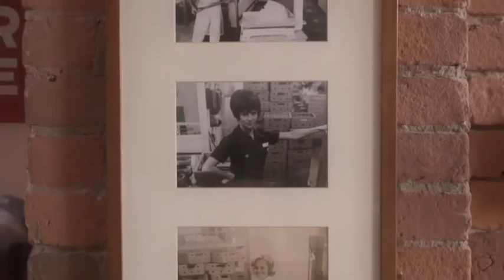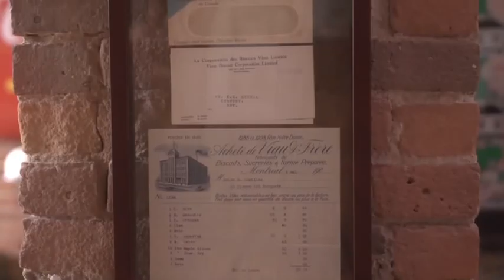Les habitations post-industrielles | Tendance Intemporelles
Les édifices industriels d'autrefois racontent une histoire unique et offrent un cachet inégalé. C'est souvent cet héritage qui intéresse les acheteurs qui veulent un chez-soi original.  On rencontre le propriétaire Patrick Foisy qui a acheté une unité dans l'ancienne biscuiterie Viau à Montréal.